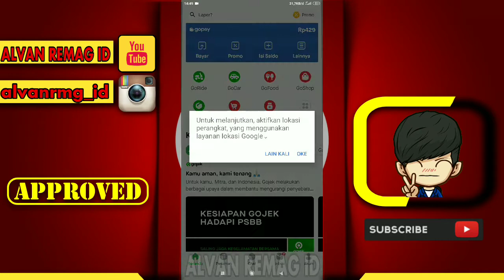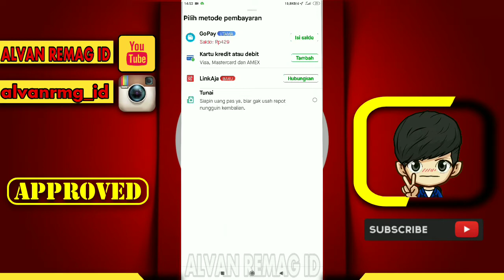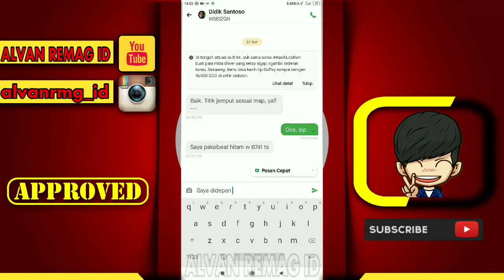CARA MUDAH PESAN GOJEK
Assalamu’alaikum Wr.Wb
Dalam video tutorial ini, saya akan membahas